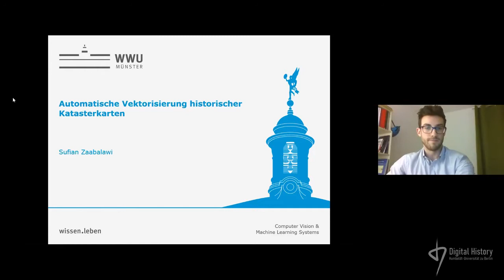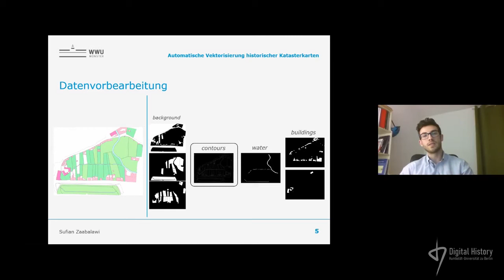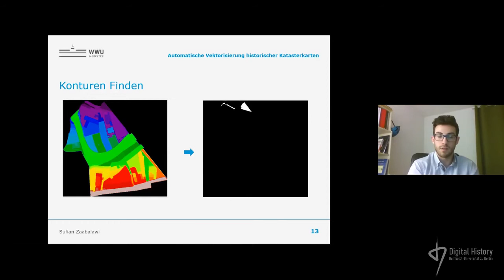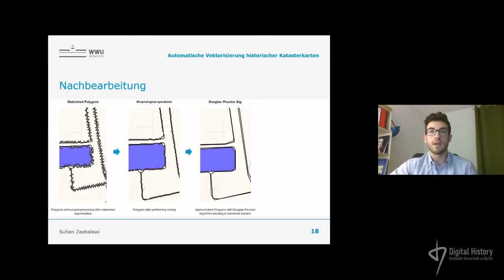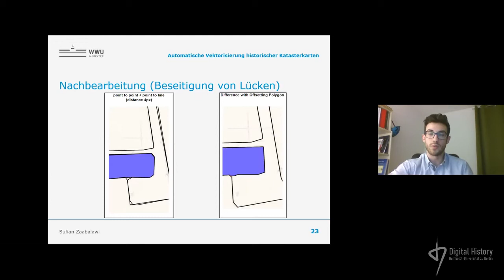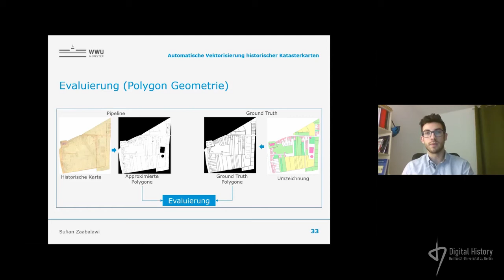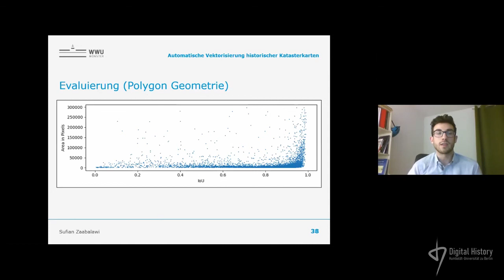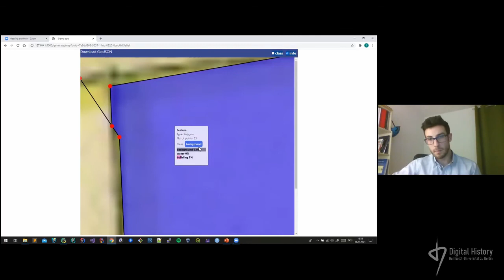Automatische Vektorisierung historischer Katasterkarten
Der Vortrag wurde im Rahmen des offenen Forschungskolloquiums "Digital History" an der Humboldt-Universität zu Berlin am 06. Januar 2021 gehalten. Er zeigt eine Pipeline zur automatischen Vektorisierung von Katasterkarten und thematisiert dabei insbesondere die Potenziale und Herausforderungen, die mit dieser Herangehensweise zusammenhängen.

Möchten Sie live bei den Vorträgen dabei sein und mit den Referent*innen diskutieren? Dann tragen Sie sich gerne in unsere Mailingliste ein, um alle relevanten Informationen immer rechtzeitig ins E-Mail-Postfach geliefert zu bekommen: